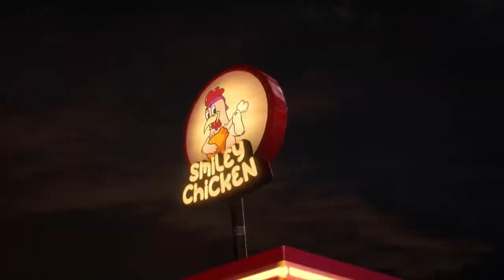Not So Happy Animals - NotCo